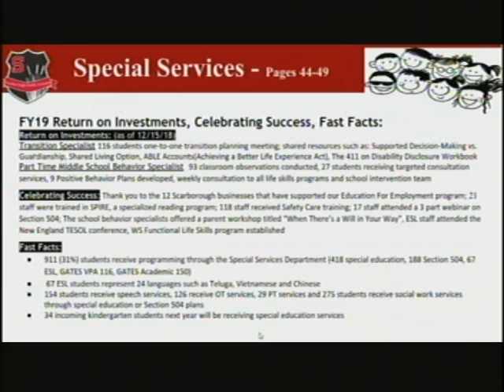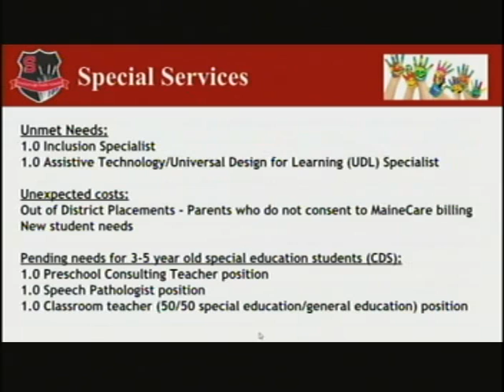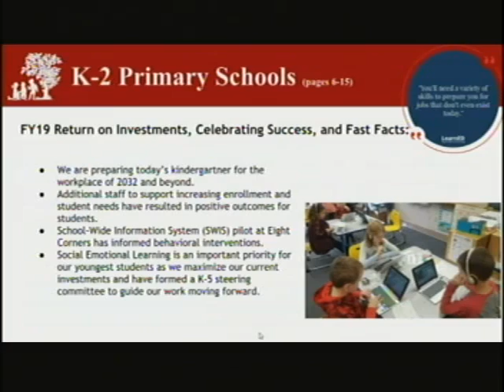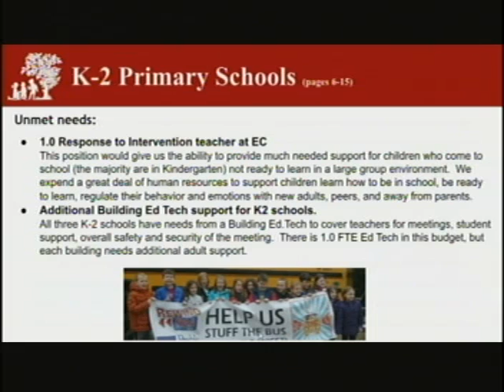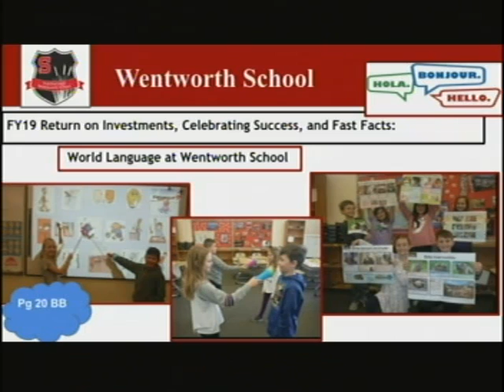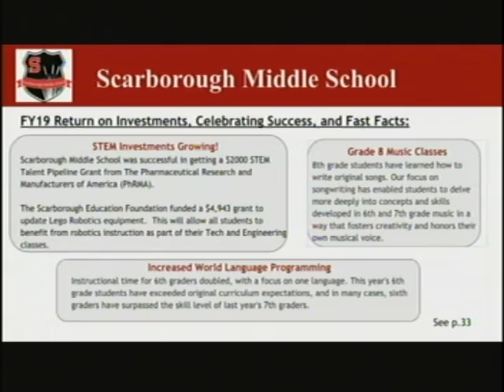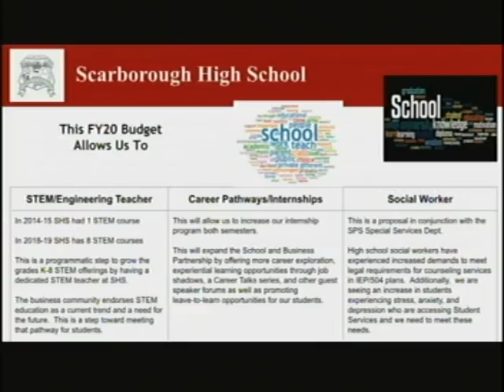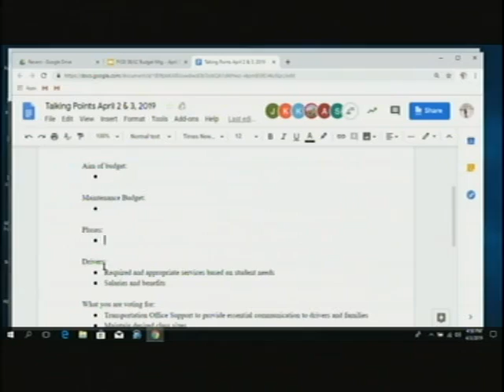School Board Workshop, April 3, 2019, Scarborough, Maine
School Board Workshop, April 3, 2019, Scarborough, Maine. 2:34:55